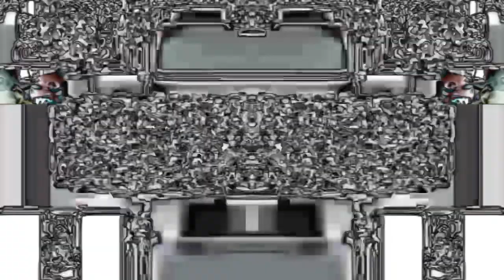Аня конечно при дом Csupo Effects^29